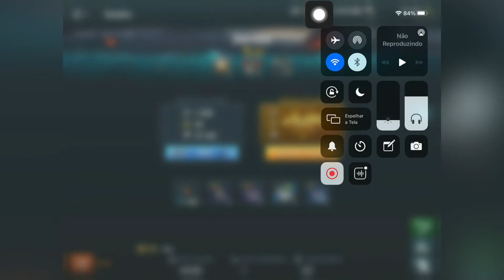🔴 KAGA THE BEST